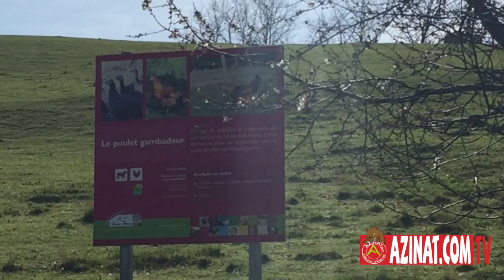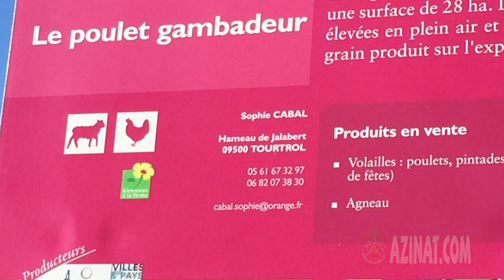Confinés en Ariège : Les producteurs locaux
Sophie Cabal du Poulet Gambadeur à Tourtrol